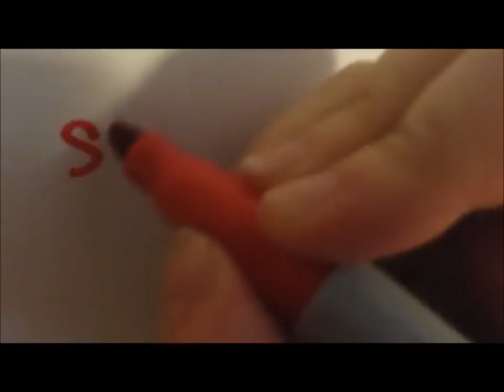365 Day 85 - Week 1 Dozen (3 whole months)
Week 1 dozen: 3 whole months... I add attributes, and talk about happiness & hypnosis!

79 spritely
80 commitment
81 curiosity
82 cute
83 mutt
84 practical
85 communicative

The music per usual is YT approved, Jason Farnham "Locally Sourced" and Silent Partner "Magic Marker."